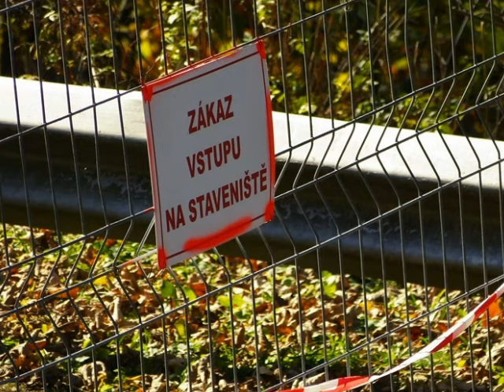Přehrada Šance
V neděli 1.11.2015 jsem byl s kamarádkou na přehradě Šance u Ostravice v Beskydech.
Přehrada se opravuje a tak je přístup na hráz uzavřen. Takže se dá fotografovat jen ze silnice nebo z okolních kopců. Naštěstí znám jedno místečko, odkud je ne přehradu dobře vidět.